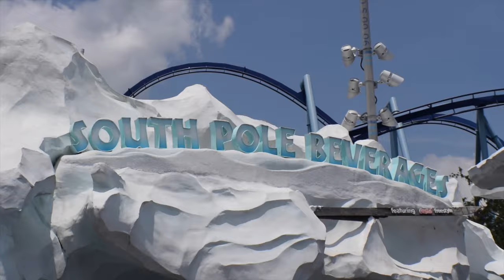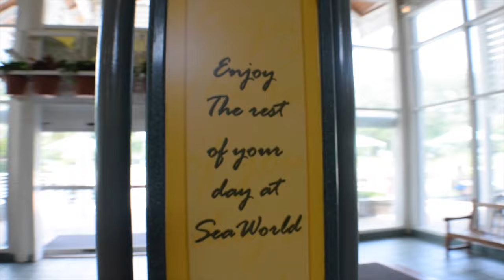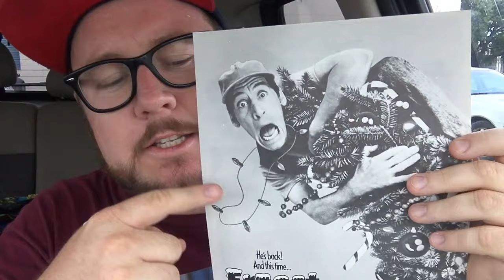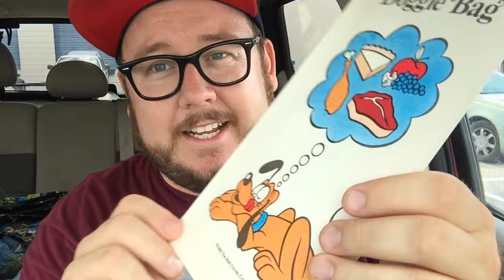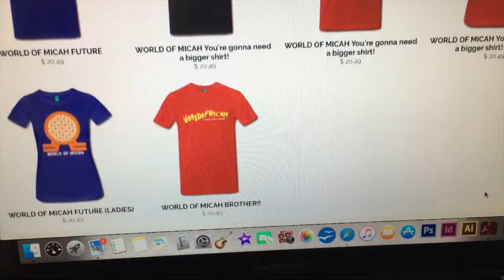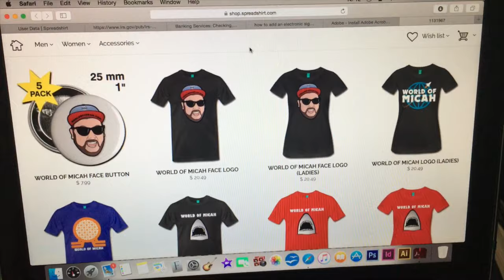TuesdayTUBESday Number 8! SEAWORLD, THRIFT SHOPPING, AND EXCITING NEWS! (WORLD OF MICAH)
TuesdayTUBESday Number 8! EXCITING NEWS!